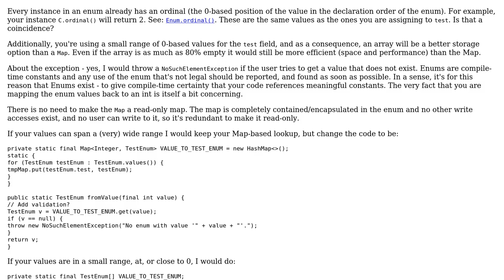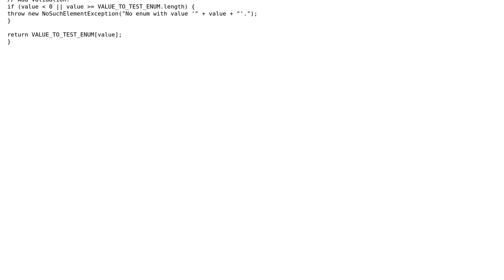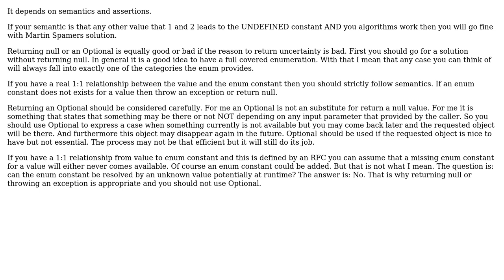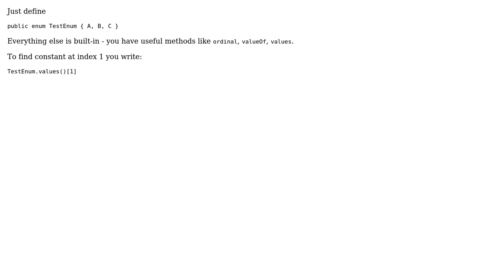Validate input that maps int to enum (5 Solutions!!)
Validate input that maps int to enum

With thanks & praise to God, and with thanks to the many people who have made this project possible! | Content (except music & images) licensed under CC BY-SA | Music | Images & others | With thanks to user user1071840 user rolfl user oopexpert user Martin Spamer user Jonatan Kazmierczak user Jilles van Gurp and the Stack Exchange Network Trademarks are property of their respective owners. You are responsible for your own actions.